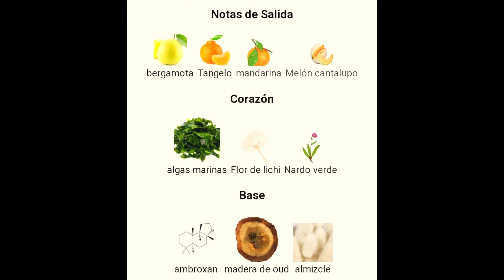DUX ORIENTS PANA DORA I A PERFEIÇAO DO MARINHEIRO AMADEIRADO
*Gostou do vídeo? Curte,comente e compartilhe para chegar mais rápidos as informações sobre a perfumaria para você!!*

         *Dúvidas, sugestões ou fazer pedido sobre perfumes que não temos no site?* Estamos à disposição para ajudar!